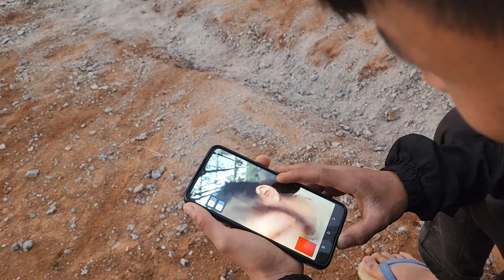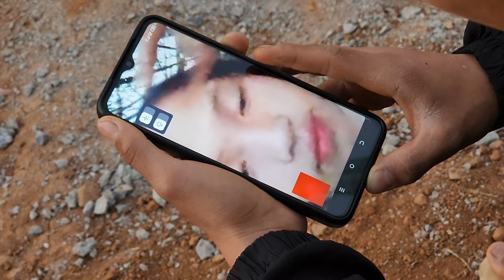nrhiav hauj lwm ua tiag2 li lau 22/1/2024